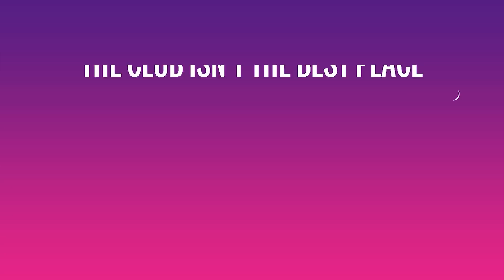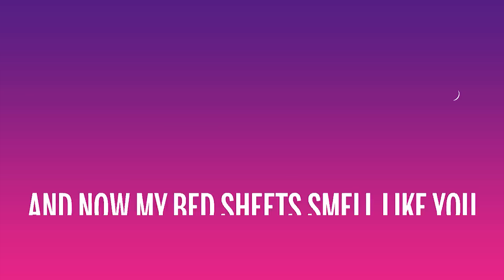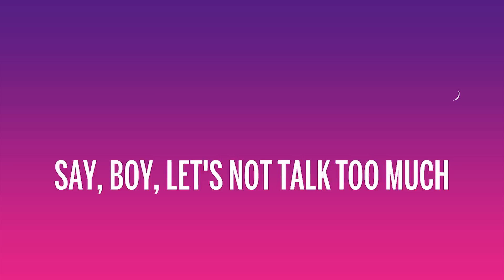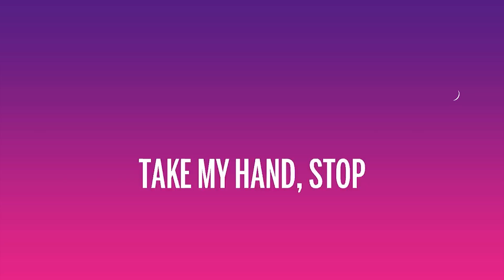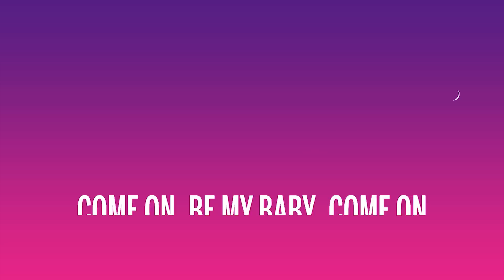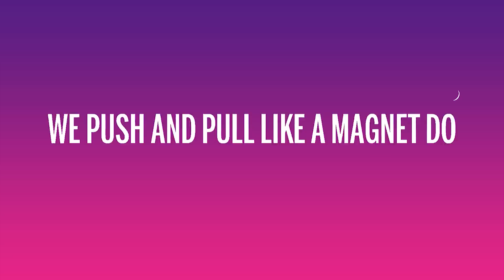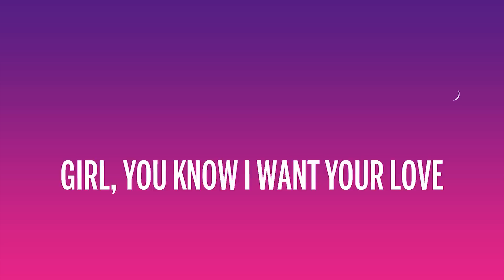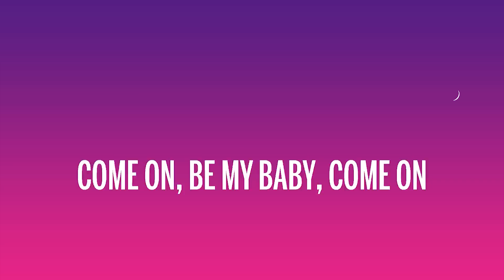Ed Sheeran - Shape of You (Lyrics)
(Lyrics):
[Verse 1]

[Verse 2]
ed sheeran shape of you lyrics,shape of you lyrics,
shape of you,shape of you ed sheeran,
shape of you ed sheeran lyrics,
english songs with lyrics,shape of you song,

[Bridge]
Come on, be my baby,